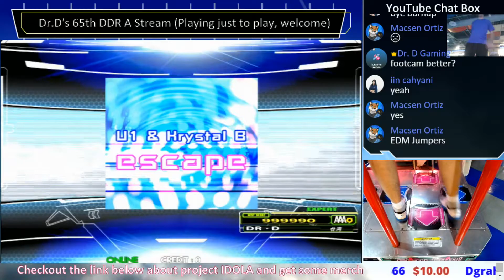escape Expert MFC #274 DDR A 2016